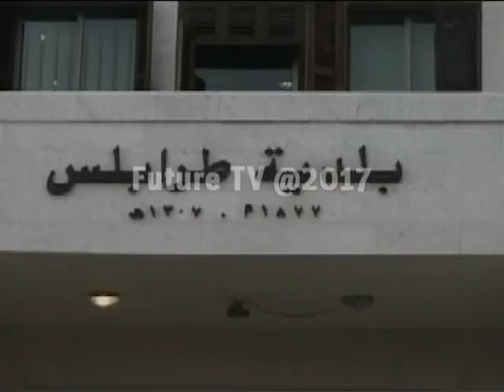وليد معن كرامي ينتفض على المزايدات ويدعو الى التغيير في بلدية طرابلس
إهتزاز جديد تتعرض له بلدية طرابلس في ضوء التصريح الاخير لأحد اركان داعميها وليد معن كرامي الذي قرأ في تداعيات نتائج الإنتخابات البلدية الأخيرة في المدينة فقال:  "لقد خضنا المعركة  في أيار 2016 داعمين لكوكبةٍ من الناشطين، ذوي الكفاءة والرؤية، آملين تحقيق ما يصبو إليه الناس من إصلاحٍ للإدارة و إنماءٍ للمدينة.  إلا أنه و بعد حوالي 18 شهراً من تسلم مهامها، لم تُفلح البلدية في إحداث أي تغيير على صُعد الإصلاح الإداري والانمائي".
وتابع كرامي لم تُفلح البلدية في إحداث أي تغيير على صُعد الإصلاح الإداري والإنماء و تفعيل دور التفتيش وإيجاد الحلول العملية لأزمات النفايات والسير والمساواة في تطبيق القانون فيما يتعلق بإزالة المخالفات، ولم تلق المطالبات المستمرة لأهل المدينة إلا وعوداً جوفاء".
وأضاف كرامي: "لا من باب المزايدة او تفشيل المبادرة القائمة لتحييد الإنماء عن السياسة الا انني أصبحت متيقناً أن السلطة التنفيذية في بلدية طرابلس ليست إلا استمراراً للنهج السابق"، معلنا اعتذاره من اهل مدينته طرابلس عن خيارٍ غير صائبٍ لقيادة البلدية مؤكدا ضم صوته إلى جميع الأصوات الصادقة المطالبة بالتغيير.
واشارت اوساط مدينة طرابلس الى ان الفشل الذريع للبلدية يعود للمزايدات السياسية التي يمارسها البعض ضاربين عرض الحائط مصالح اهالي طرابلس والمشاريع الإنمائية التي تحتاجها المدينة.